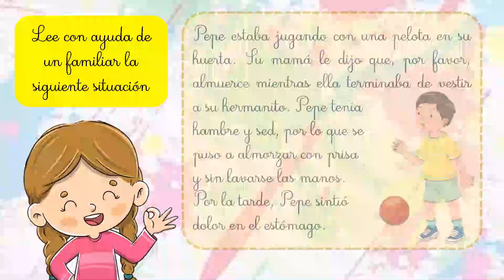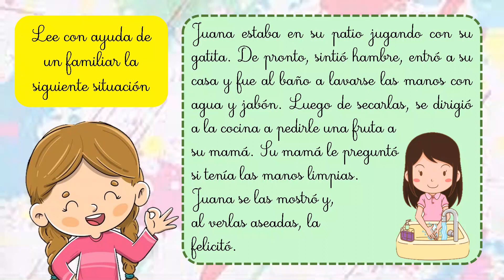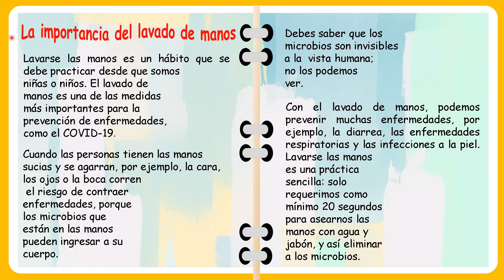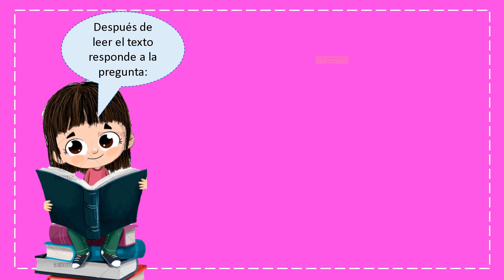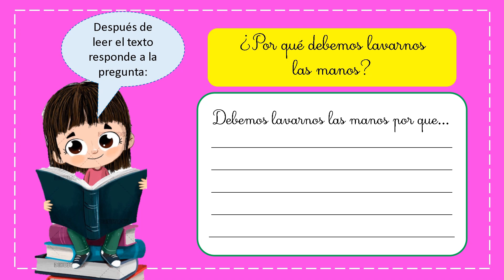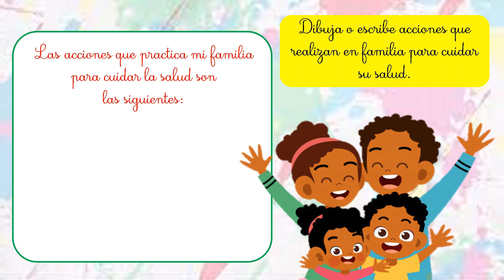¿Estamos cuidando nuestra salud?1er y 2do grado (Lunes 24 de Mayo)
Semana7 Recurso educativo 1er y 2do grado
El video es un recurso para docentes y padres de familia, en la enseñanza remota.

VISITANOS PARA MAS NOVEDADES EN: (Fichas , curiosidades, material didáctico y más)